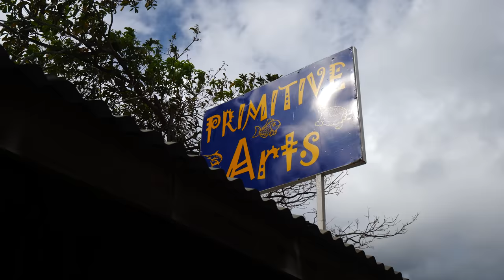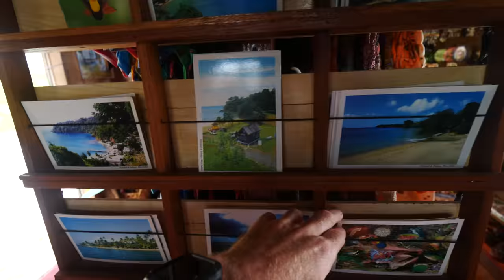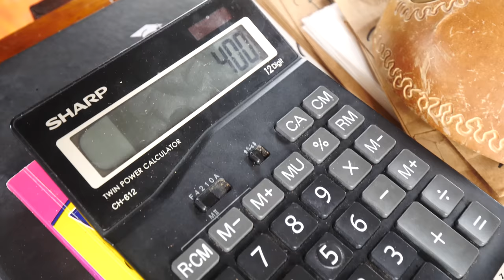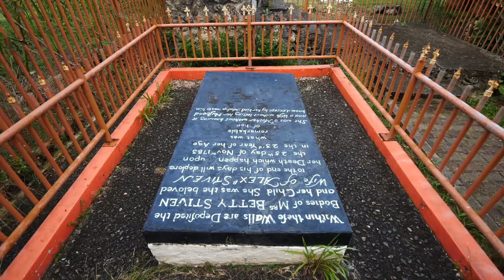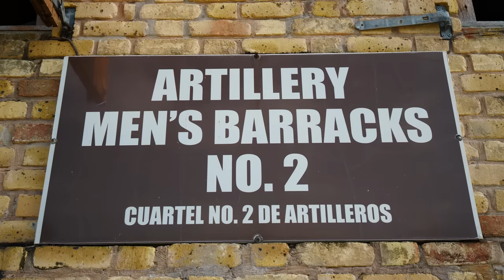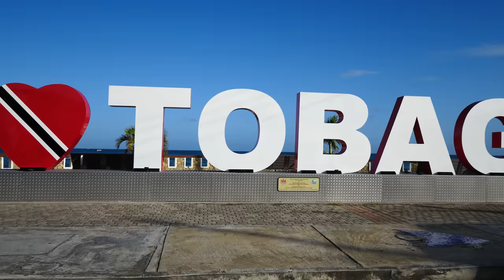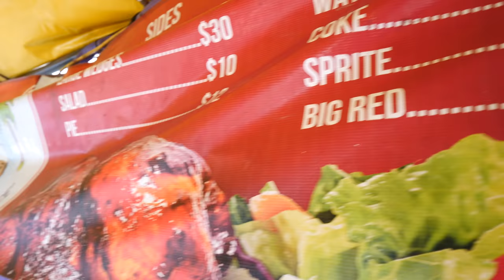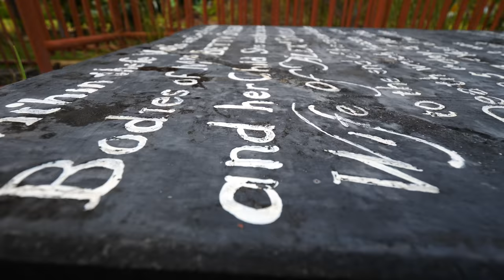Tobagonian TRINI STREET FOOD & Attractions Tour of Tobago!!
With another day in Trinidad and Tobago ahead of me, I decided to go all-out with a food and attractions tour of Tobago! Let’s head out and explore the island!

By boy Chef Jason Peru and I started at Primitive Arts, a small stand where a woman sells handmade wooden crafts. I could see carved wall hangings of turtles, fish, and jaguars, as well as masks made from calabash shells!

I saw a mask that almost looked like a pumpkin, as well as necklaces, cowrie shell earrings, bags, postcards, maracas, and shirts. The calabash shells were all really unique. Everything cost me 400 TTD, or about $65 USD.

From there, we drove through a small, quaint community to the Mystery Tombstone of Plymouth. It’s from 1783 and is known for its baffling inscription, which says the tomb is for a woman named Betty Stiven who “was a mother without knowing it, and a wife without letting her husband know it except by her kind indulgences to him.”

It’s located just 20 minutes from Plymouth Point. Then, we drove across the island, through the interior, to Fort King George in Scarborough. It sits on a hill overlooking the Atlantic Ocean on the opposite side of the island.

The fort was built in the early 1770s as a fortification for the newly appointed capital of Scarborough. It was known as Fort Castries during a French occupation from 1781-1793 and then fell under British Control and renamed Fort King George after King George III.

It houses the Tobago Museum and a jailhouse. Below us was the beautiful town of Scarborough and beyond it, the ocean! There were lots of mossy colonial buildings, and some barracks.

The island was very sleepy. We drove to a small tent near the ocean called Wendy’s Taste the Difference. They were selling barbecued pork, blue marlin, stewed pigeon peas, fries, salad, a cheesy garlic potato pie, tamarind sauce, garlic sauce, and barbecue sauce.

I started with the BBQ pork, which was a meaty pork shoulder. I loved the smokiness and the sweet sauce. Next was the provision salad, which contained green figs, sweet potatoes, potatoes, and breadfruit. It was soft and creamy and so tasty!

The cheesy garlic potato pie was like au gratin potatoes. It’s the perfect Sunday meal! I also loved the salad, which was fresh and crunchy. We followed that with the blue marlin, which was insane. I’d never had sauces like this on barbecued fish. It was so meaty and moist!

The stewed pigeon peas with rice and macaroni salad were also amazing. It all went well together and created an amazing food experience! Each plate cost 55 TTD each, or about $8 USD each. It was so good, I couldn’t stop eating it!

Then, we followed the main highway down to Pigeon Point. What an awesome day in Tobago!